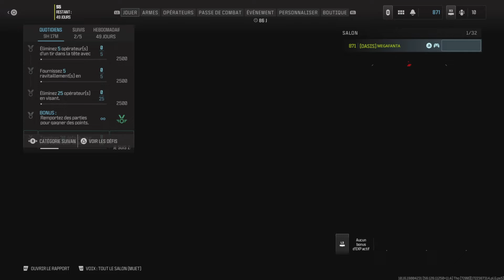COD MWIII | DÉCOUVERTE DU MODE GUERRIER COD ET DE LA NOUVELLE MAP TOONOXIDE (C’EST INCROYABLE)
On se retrouve pour une toute nouvelle vidéo sur le Multijoueur de Call of Duty Modern Warfare III, dans cette dernière je vais découvrir le nouveau mode Guerrier COD ainsi que la nouvelle map Toonoxide.

Mes consoles

Si tu veux m'ajouter sur ces consoles mes ID sont :
- PSN (PS5, PS4 et PS3) : MEGAFANTA
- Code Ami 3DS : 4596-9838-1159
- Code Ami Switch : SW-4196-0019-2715